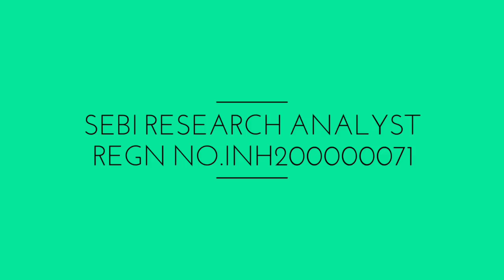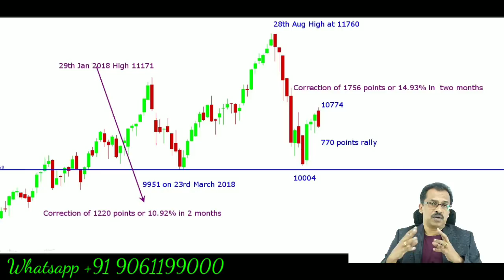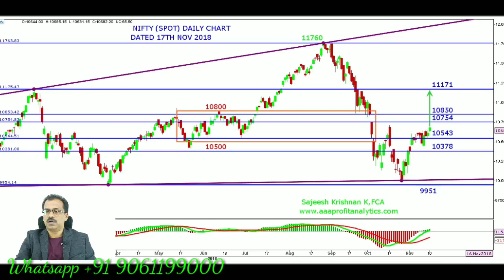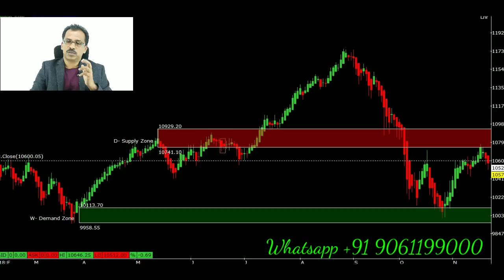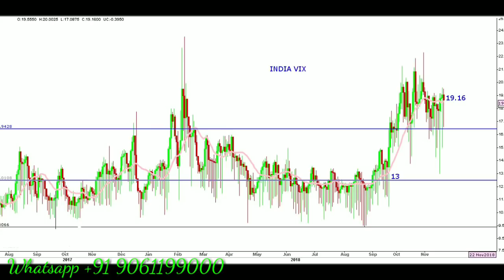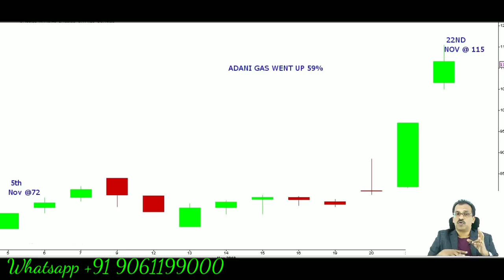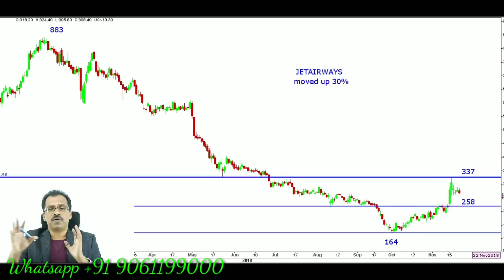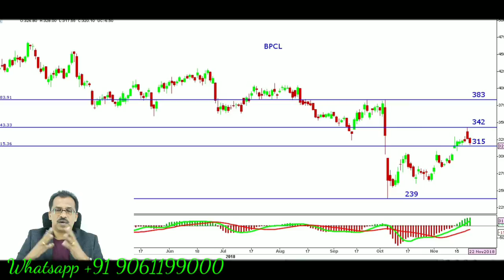AAA Profit Analytics CEO Sajeesh Krishnan's weekly market view dated 24 November 2018.In Malayalam.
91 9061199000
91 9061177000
We publish weekly video in Youtube to give a clear analysis of stock market.Sajeesh Krishnan is a Chartered Accountant with more than 20 years experience.Our market outlook will help you to plan your trading and investment in coming weeks.